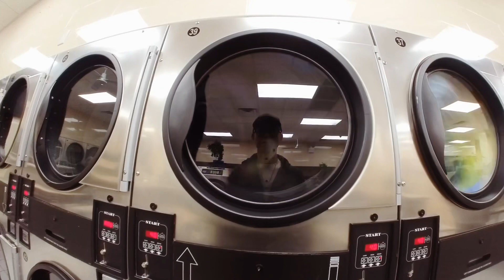Saturday Morning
Saturday Morning, it’s time for laundry but this time with help from insta360 Go insta360go the best overall camera.